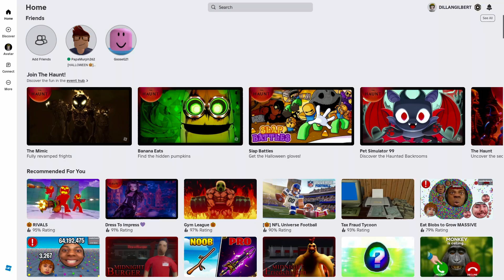Roblox Horror Moments That Embarrass Me As A Grown Adult(funny moments)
Its been ages since I played some classic roblox horror and just in time for the spookiest day of the year!